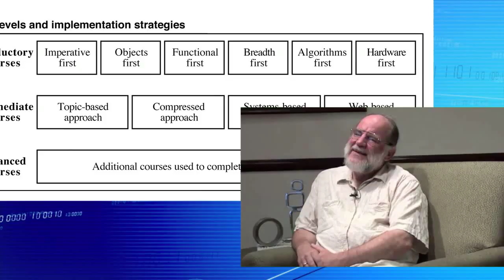ACM Karl V. Karlstrom Outstanding Educator Award 2012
Eric Roberts named recipient of the 2012 Karl V. Karlstrom Outstanding Educator Award

Eric Roberts was recognized for his contributions as an international leader in computer science education, including numerous contributions to curriculum development. Roberts is the author of several exemplary textbooks.  His first book, Thinking Recursively, was named in a 1998 Communications of the ACM survey as one of the core texts that every computer science educator should know. At Stanford University, Roberts built an undergraduate computer science program staffed by a team of effective teachers, which has become a model for universities across the country.  He developed a computing curriculum for public high schools in Bermuda that was the first national computing curriculum to be certified by an international standards board.  He served on the board of the ACM Special Interest Group in Computer Science Education (SIGCSE) and is the immediate past chair of the ACM Education Board.  Roberts received the SIGCSE Award for Outstanding Contribution to Computer Science Education.  He is a Fellow of ACM and the American Association for the Advancement of Science (AAAS).  Roberts is a professor of Computer Science at Stanford University.